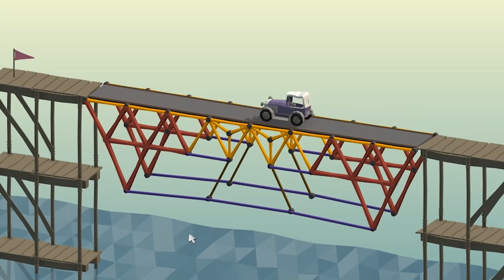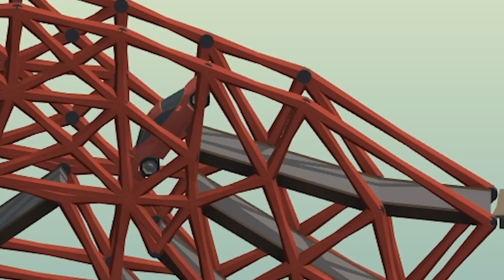Ballooning Blimps Breaking Bridges And Brains in Poly Bridge